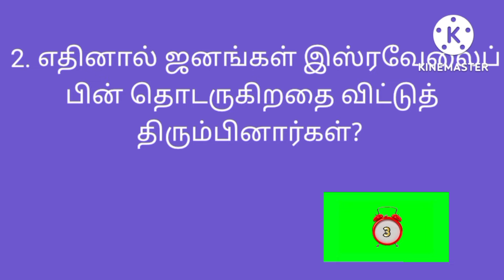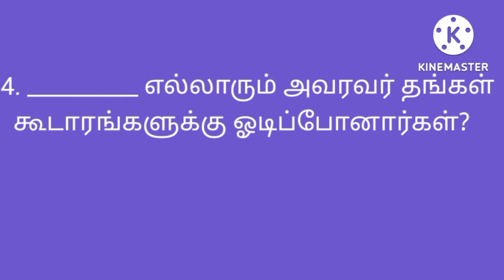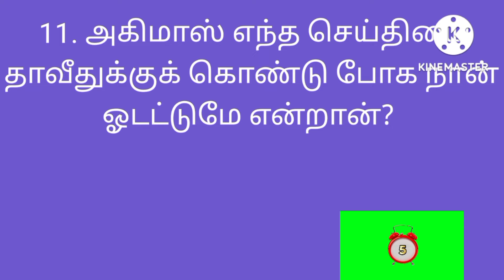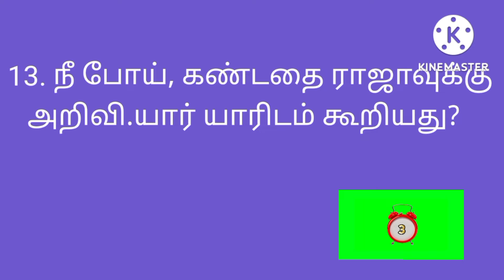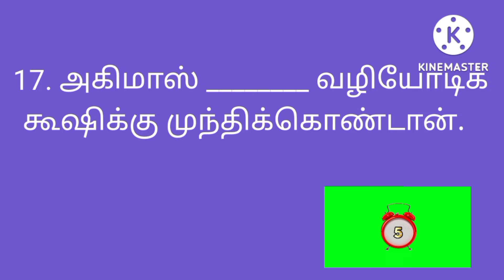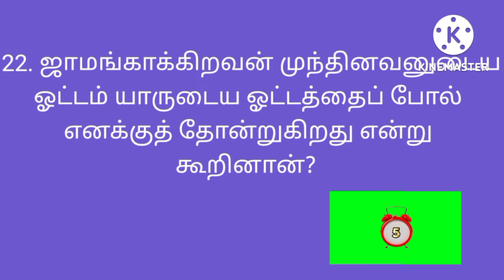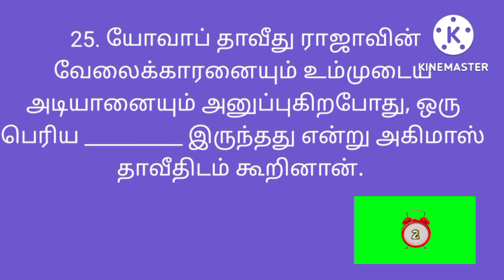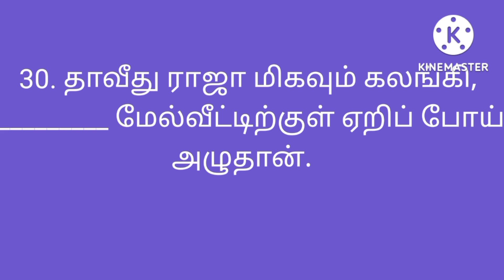2 சாமுவேல் 18 (தொடர்ச்சி)/ 2 Samuel kelvigal/Bible question answer in tamil/வேதாகம கேள்வி பதில்கள்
2 சாமுவேல்
2 சாமுவேல் கேள்வி பதில்
2 சாமுவேல் வேதாகம கேள்வி பதில்
2 சாமுவேல் கேள்வி பதில்கள்
2 சாமுவேல் வேதாகம கேள்வி பதில்கள்
2 சாமுவேல் வினா விடை
2 சாமுவேல் வேதாகம வினா விடை
2 சாமுவேல் வினா விடைகள்
2 சாமுவேல் வேதாகம வினா விடைகள்
2 சாமுவேல் கேள்வி
2 சாமுவேல் வேதாகம கேள்வி
2 சாமுவேல் கேள்விகள்
2 சாமுவேல் வேதாகம கேள்விகள்
2 சாமுவேல் வினா
2 சாமுவேல் வேதாகம வினா
2 சாமுவேல் வினாக்கள்
2 சாமுவேல் வேதாகம வினாக்கள்
2 சாமுவேல் புதிர்
2 சாமுவேல் வேதாகமப் புதிர்
2 சாமுவேல் புதிர்கள்
2 சாமுவேல் வேதாகம புதிர்கள்

வேதாகம கேள்வி
வேதாகம கேள்விகள்
வேதாகம வினா
வேதாகம வினாக்கள்
வேதாகம புதிர்
வேதாகம புதிர்கள்

2 samuel
2 samuel kelvi pathil in tamil
2 samuel bible kelvi pathil in tamil
2 samuel kelvi bathil in tamil
2 samuel bible kelvi bathil in tamil
2 samuel question answer in tamil
2 samuel bible question answer in tamil
2 samuel question and answer in tamil
2 samuel bible question and answer in tamil
2 samuel questions and answers in tamil
2 samuel bible questions and answers in tamil
2 samuel quiz in tamil
2 samuel bible quiz in tamil
2 samuel study in tamil
2 samuel bible study in tamil
2 samuel riddles in tamil
2 samuel bible riddles in tamil
2 samuel trivia in tamil
2 samuel bible trivia in tamil
2 samuel kelvi in tamil
2 samuel bible kelvi in tamil
2 samuel kelvigal in tamil
2 samuel bible kelvigal in tamil
2 samuel question in tamil
2 samuel bible question in tamil
2 samuel questions in tamil
2 samuel bible questions in tamil
2 samuel vina vidai in tamil
2 samuel bible vina vidai in tamil
2 samuel bible quiz question answer in tamil

Bible kelvi pathil in 2 samuel
bible kelvi bathil in 2 samuel
bible question answer in 2 samuel
bible question and answer in 2 samuel
bible questions and answers in 2 samuel
bible quiz in 2 samuel
bible study in 2 samuel
bible riddles in 2 samuel
bible trivia in 2 samuel
bible kelvi in 2 samuel
bible kelvigal in 2 samuel
bible question in 2 samuel
bible questions in 2 samuel
bible vina vidai in 2 samuel
bible quiz question and answer in 2 samuel

2 samuvel
2 samuvel kelvi pathil in tamil
2 samuvel bible kelvi pathil in tamil
2 samuvel kelvi bathil in tamil
2 samuvel bible kelvi bathil in tamil
2 samuvel question answer in tamil
2 samuvel bible question answer in tamil
2 samuvel question and answer in tamil
2 samuvel bible question and answer in tamil
2 samuvel questions and answers in tamil
2 samuvel bible questions and answers in tamil
2 samuvel quiz in tamil
2 samuvel bible quiz in tamil
2 samuvel study in tamil
2 samuvel bible study in tamil
2 samuvel riddles in tamil
2 samuvel bible riddles in tamil
2 samuvel trivia in tamil
2 samuvel bible trivia in tamil
2 samuvel kelvi in tamil
2 samuvel bible kelvi in tamil
2 samuvel kelvigal in tamil
2 samuvel bible kelvigal in tamil
2 samuvel question in tamil
2 samuvel bible question in tamil
2 samuvel questions in tamil
2 samuvel bible questions in tamil
2 samuvel vina vidai in tamil
2 samuvel bible vina vidai in tamil
2 samuvel bible quiz question answer in tamil

bible trivia in tamil
bible kelvi in tamil
bible kelvigal in tamil
bible question in tamil